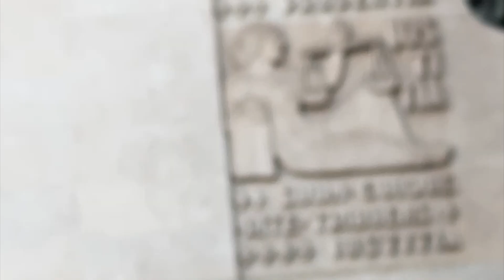A Scenic Drive from Campanhã to São Bento in Porto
Driving from Campanhã to São Bento in Porto isn't just a commute; it's an opportunity to immerse yourself in Porto's enchanting atmosphere. From iconic bridges to historic districts, each moment of the drive provides a chance to capture the essence of this vibrant city. As you arrive at São Bento Railway Station, you'll find yourself in the heart of Porto, ready to explore its treasures, both old and new.